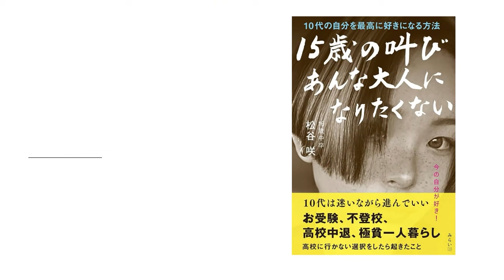富裕層が嫌がる!財産税が復活するのか!